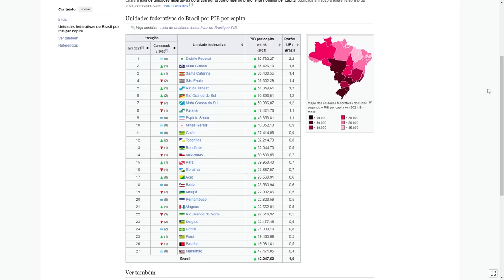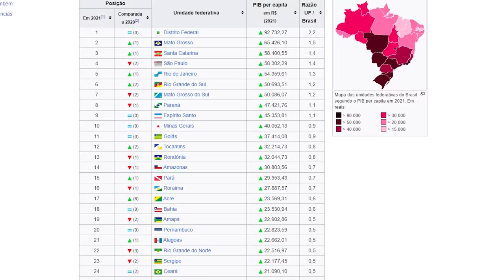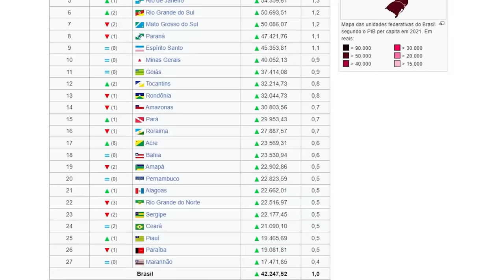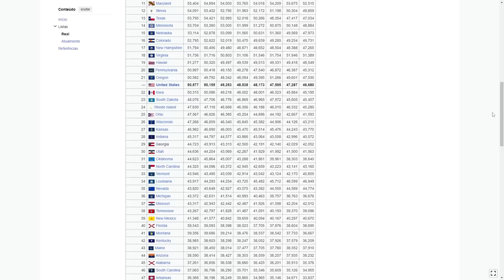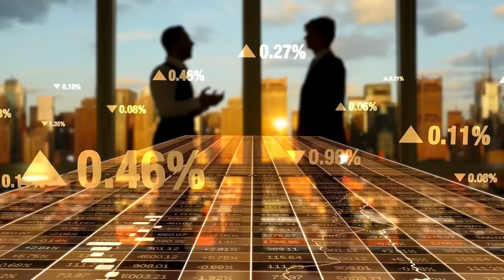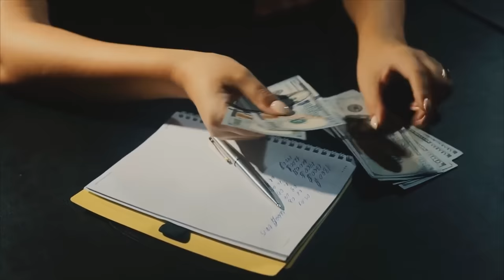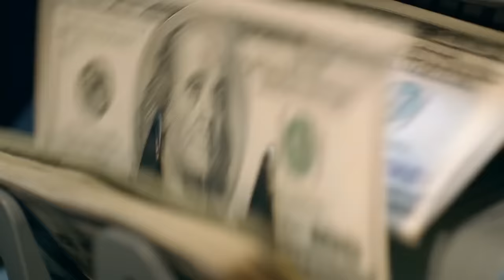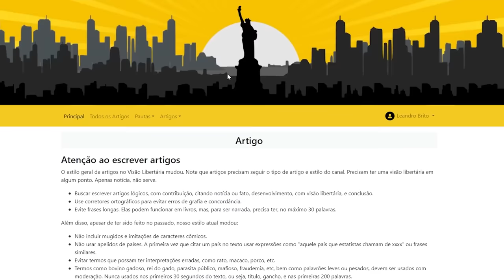BRASÍLIA possui a MAIOR RENDA do Brasil, mesmo produzindo apenas POLÍTICOS: o ESTADO concentra renda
Ajude o canal:

16vmNcrA4Mvf7CaRLirAmpnjz1ZH3bWNkQ (Bitcoin)